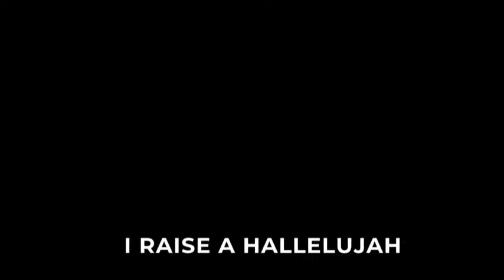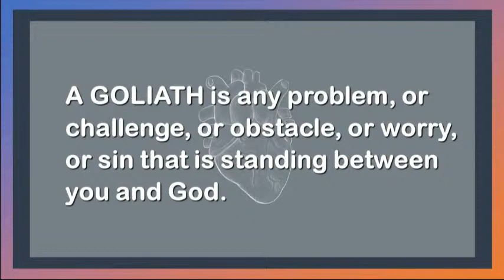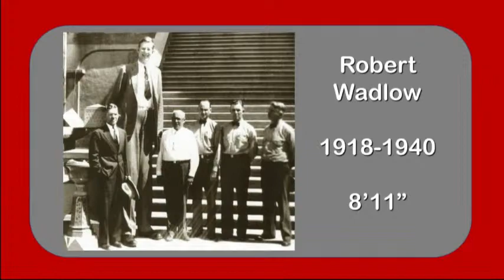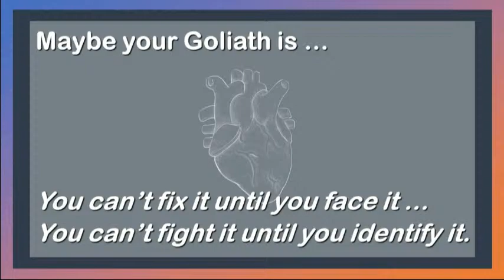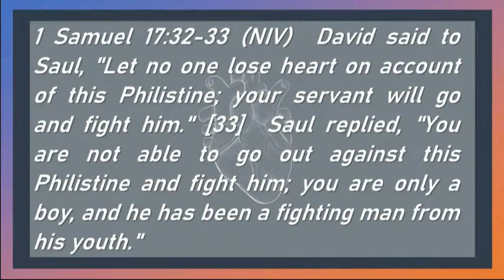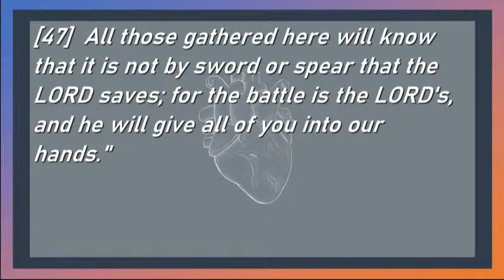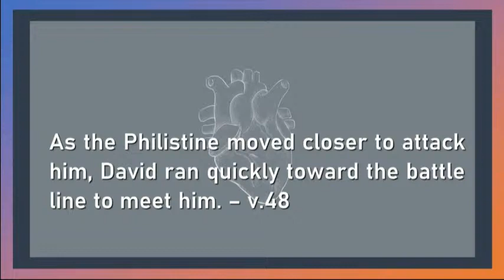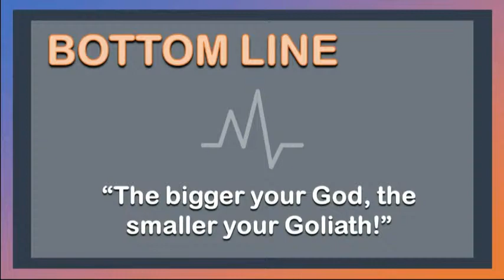SCC Live Service 06-06-21 08:30 AM